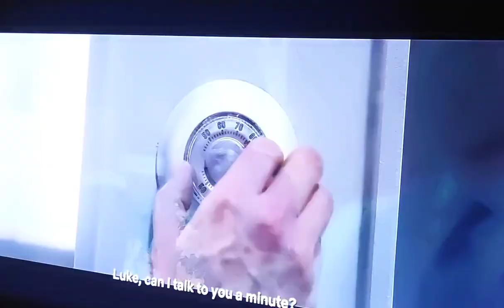FUBAR action comedy drama series trailer NETFLIX MonicaBarbero ArnoldSchwarzenegger AparnaBrielle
CIA operative on the verge of retirement discovers a family secret and is forced to go back into the field for one last job.